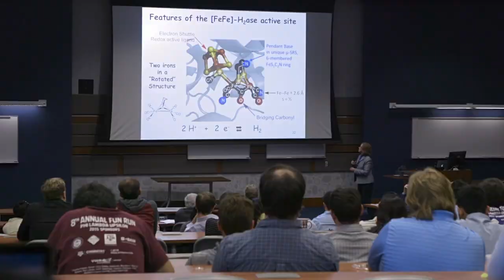Meet Marcetta Darensbourg, 2018 SEC Professor of the Year (EXTENDED VERSION)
Dr. Marcetta Darensbourg, Distinguished Professor of Chemistry at Texas A&M University, has been named the 2018 SEC Professor of the Year, Darensbourg is the first faculty member from Texas A&M to win the honor.